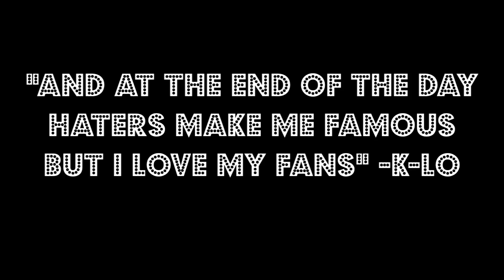FUNNY VIDEO Woman gives accurate description of hail storm!! KAPOOOYA!!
This FUNNY VIDEO of this Woman giving a description of a hail storm made me ROFL, this was so accurate it made me yell KAPOOOYA!!

Woman gives accurate description of hail storm!! KAPOOOYA!!